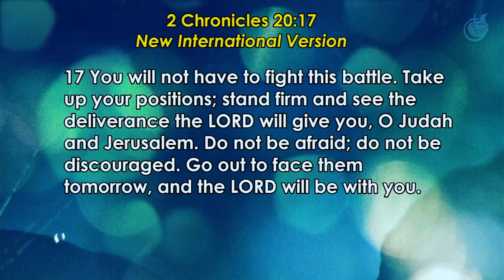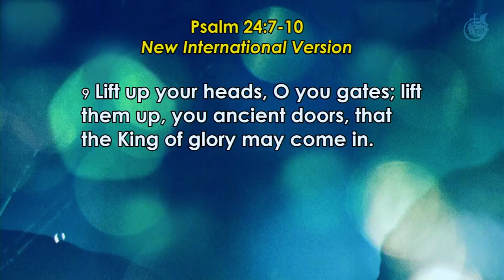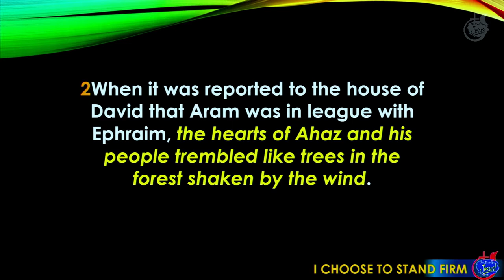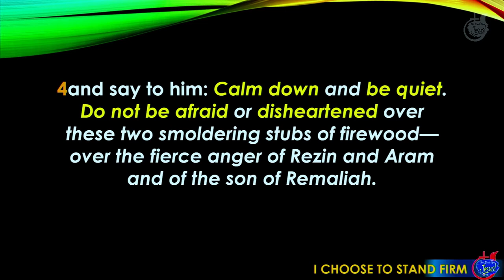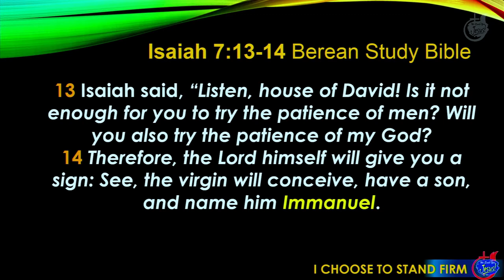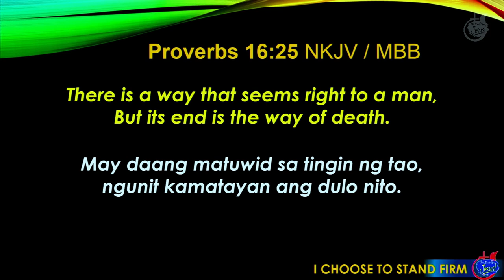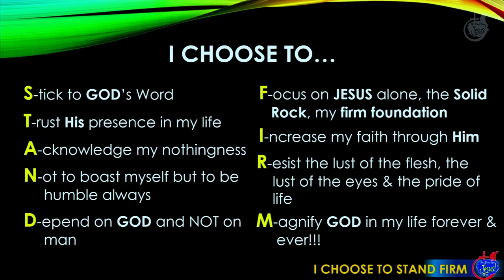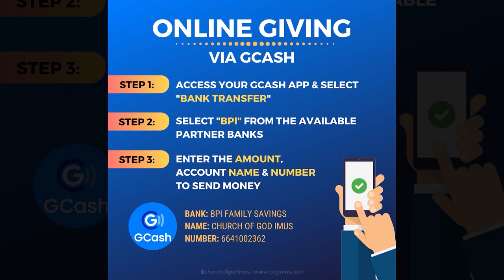Sunday Service - I Choose to Stand Firm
Join us today as Ptr. Dong Lanoy share God’s message about “I Choose to Stand Firm”.

Be expectant and be excited on God's move today!